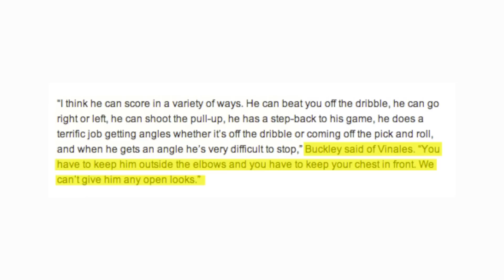NEC Hoops Feature: Matt Hunter & Kyle Vinales, CCSU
Get to know CCSU sophomore guard Kyle Vinales and junior guard Matt Hunter in this NEC-TV feature.